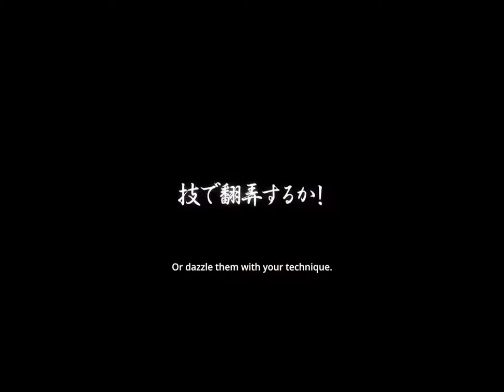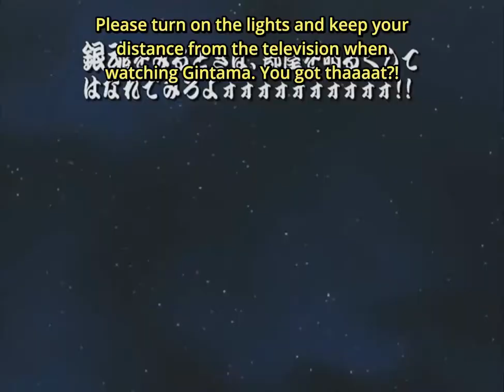Gintama Ep 121-130 in 5 Minutes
Gintama Episodes 121-130 literally in 5min